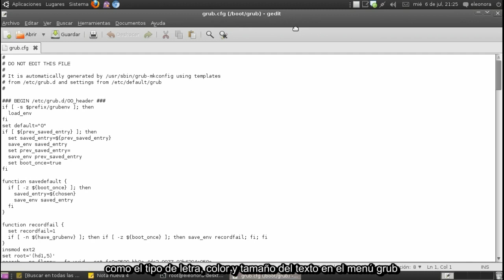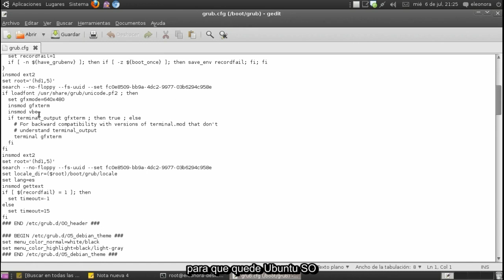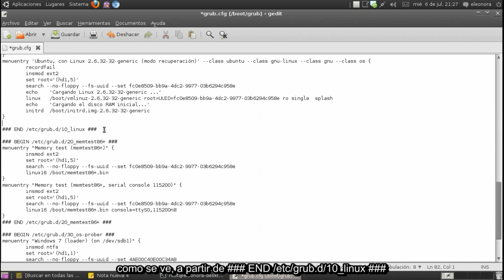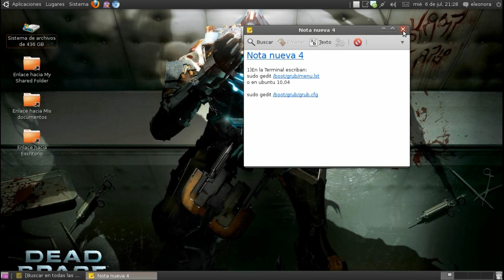Quitar opciones repetidas del Grub.mp4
este video es un mini tutorial, sobre como quitar las opciones repetidas en el Grub de Ubuntu 9.04 y 10.04